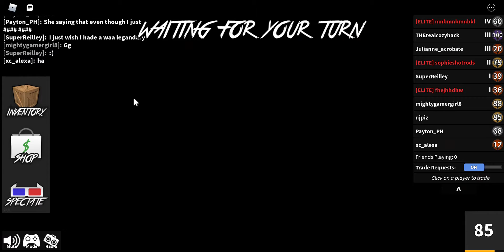Roblox. trying to stop the bad guy. will i do it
i will try to stop the bad guy from oofing the Innocent people. will i do it